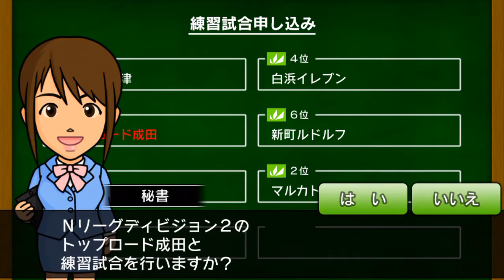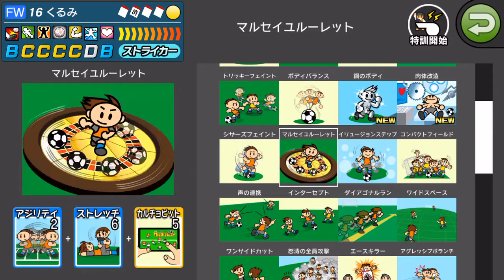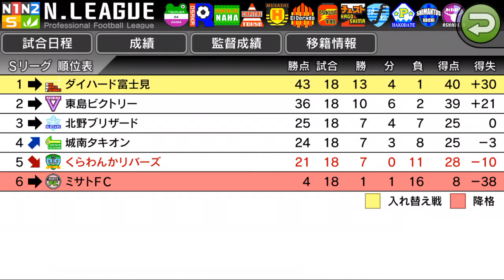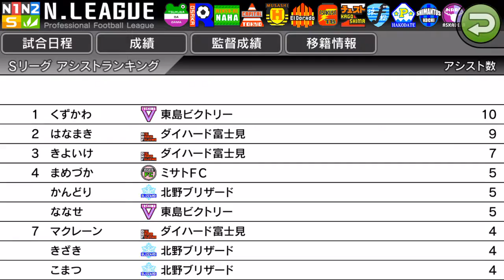【カルチョビットA #39】キャッツ会津との練習試合【サッカークラブ育成ゲーム】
来年を見据えて試合でカードをもらい、特訓も欠かせません。